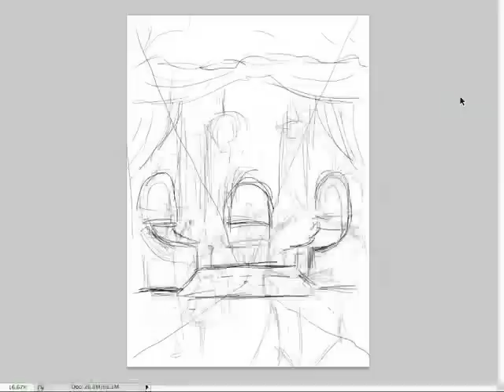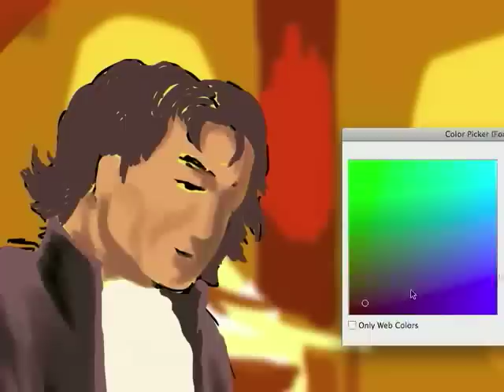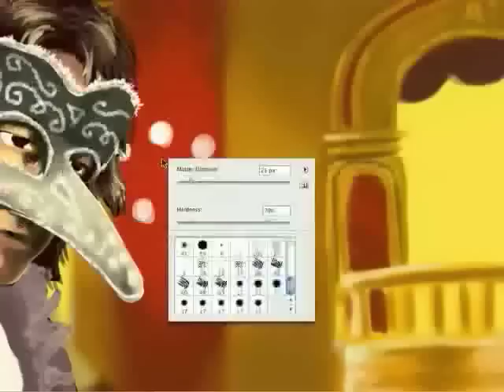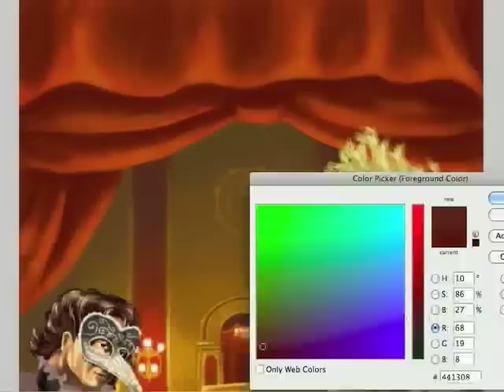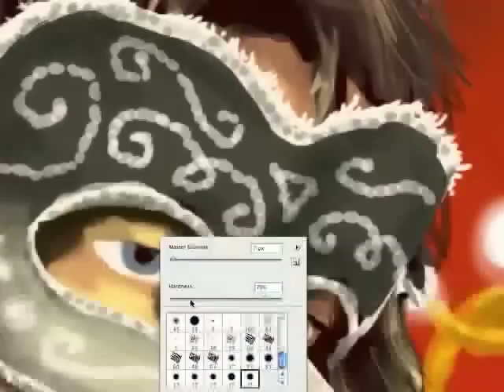30 Hours of Work in 10 minutes! Time lapse digital speed painting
Finally done! After a total 30 hours of painting, it is ready! This is a digital, time lapse "speed painting" that I drew with a tablet. It's a poster I was asked to do for a party.

Looking for some art?